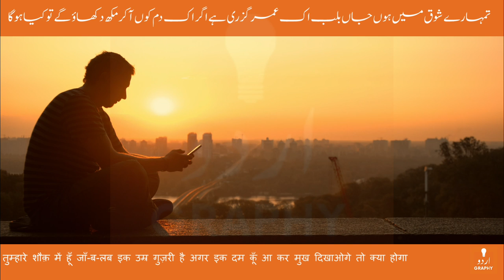Agar Ankhion Se Ankhian Ko Milao | Shah Mubarak Abroo Shayari | Voice by Tausif | Urdugraphy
agar añkhiyoñ siiñ añkhiyoñ ko milāoge to kyā hogā nazar kar lutf kī ham kuuñ jalāo.ge to kyā hogā

tumhāre lab kī surḳhī la.al kī mānind aslī hai agar tum paan ai pyāre na khāoge to kyā hogā

mohabbat siiñ kahtā huuñ taur bad-nāmī kā behtar nahiñ agar ḳhandoñ kī sohbat meñ na jāoge to kyā hogā

tumhāre shauq meñ huuñ jāñ-ba-lab ik umr guzrī hai agar ik dam kuuñ aa kar mukh dikhāoge to kyā hogā

mirā dil mil rahā hai tum suuñ pyāre bātinī milnā agar ham paas zāhir meñ na aaoge to kyā hogā

jagat ke log saare 'ābrū' kuuñ pyaar karte haiñ agar tum bhī gale is kuuñ lagāoge to kyā hogā

अगर अँखियों सीं अँखियों को मिलाओगे तो क्या होगा नज़र कर लुत्फ़ की हम कूँ जलाओगे तो क्या होगा

तुम्हारे लब की सुर्ख़ी लअ'ल की मानिंद असली है अगर तुम पान ऐ प्यारे न खाओगे तो क्या होगा

मोहब्बत सीं कहता हूँ तौर बद-नामी का बेहतर नहिं अगर ख़ंदों की सोहबत में न जाओगे तो क्या होगा

तुम्हारे शौक़ में हूँ जाँ-ब-लब इक उम्र गुज़री है अगर इक दम कूँ आ कर मुख दिखाओगे तो क्या होगा

मिरा दिल मिल रहा है तुम सूँ प्यारे बातिनी मिलना अगर हम पास ज़ाहिर में न आओगे तो क्या होगा

जगत के लोग सारे 'आबरू' कूँ प्यार करते हैं अगर तुम भी गले इस कूँ लगाओगे तो क्या होगा

اگر انکھیوں سیں انکھیوں کو ملاؤ گے تو کیا ہوگا نظر کر لطف کی ہم کوں جلاؤ گے تو کیا ہوگا

تمہارے لب کی سرخی لعل کی مانند اصلی ہے اگر تم پان اے پیارے نہ کھاؤ گے تو کیا ہوگا

محبت سیں کہتا ہوں طور بد نامی کا بہتر نہیں اگر خندوں کی صحبت میں نہ جاؤ گے تو کیا ہوگا

تمہارے شوق میں ہوں جاں بلب اک عمر گزری ہے اگر اک دم کوں آ کر مکھ دکھاؤ گے تو کیا ہوگا

مرا دل مل رہا ہے تم سوں پیارے باطنی ملنا اگر ہم پاس ظاہر میں نہ آؤ گے تو کیا ہوگا

جگت کے لوگ سارے آبروؔ کوں پیار کرتے ہیں اگر تم بھی گلے اس کوں لگاؤ گے تو کیا ہوگا